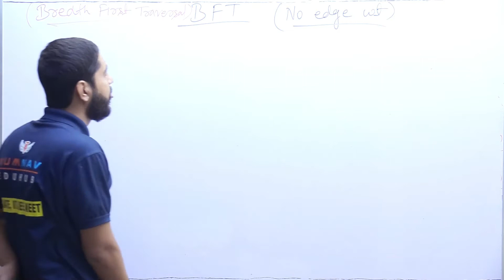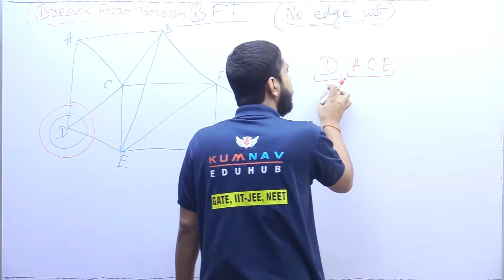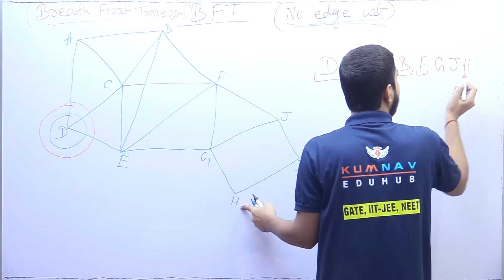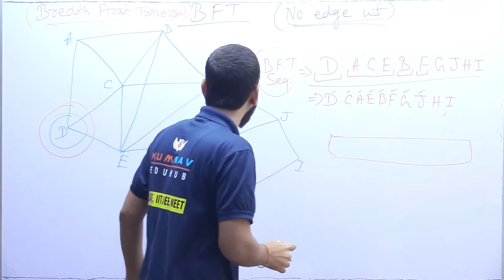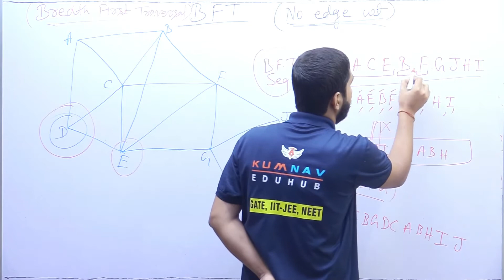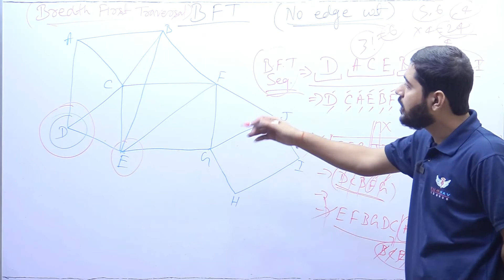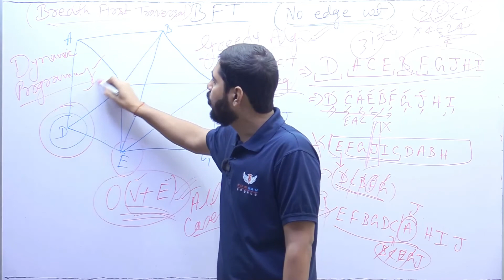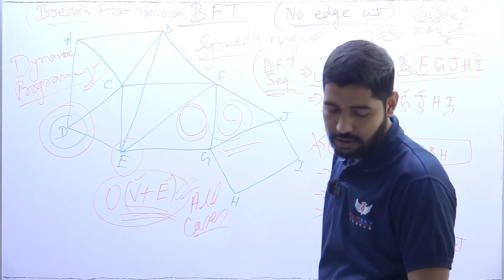48 B F T (SINGLE SOURCE SHORTEST PATH)